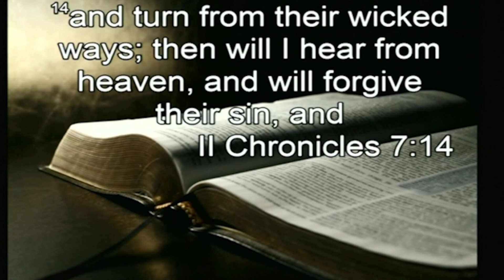Special Announcement (March 20, 2020)